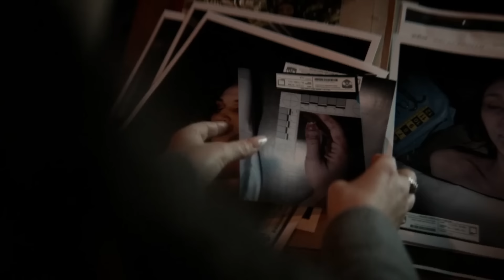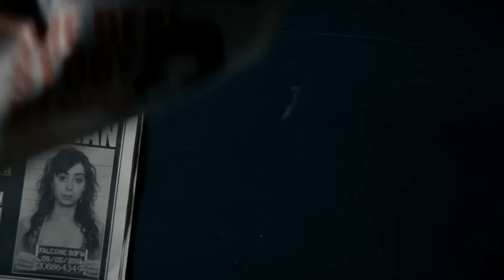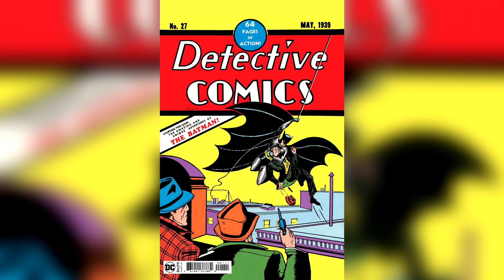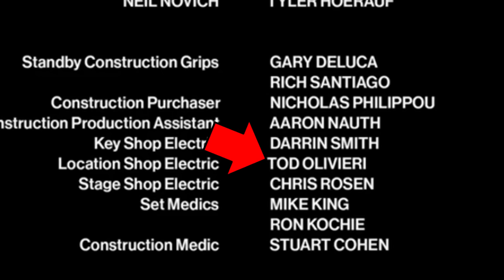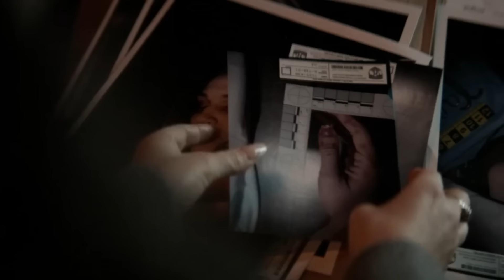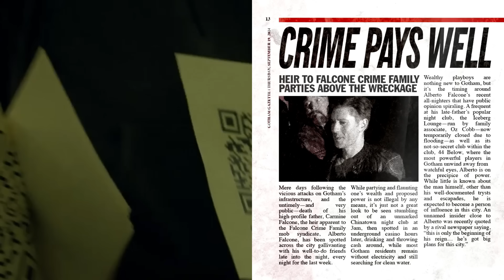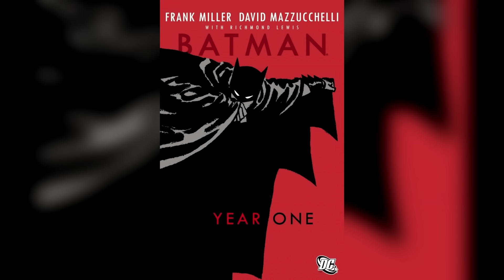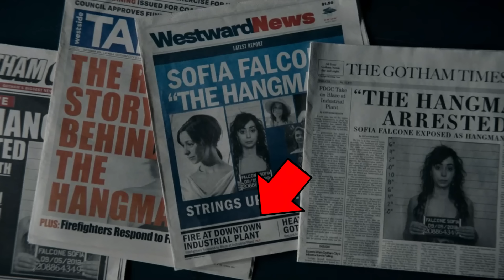THE PENGUIN | EPISODE 4 - BREAKDOWN DETAILS & EASTER EGGS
Copyrighted by WB
Voice Over by
Edited by SYAFRIADI